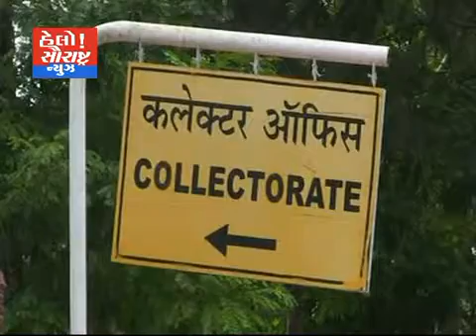દીવ સોમનાથના માજી સેનિક જમીન સહાયથી વંચિત